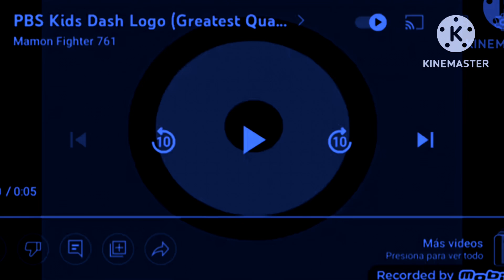PBS Kids Dash Logo Effects Round 2 Vs ​Theuser20 Myself & Everyone